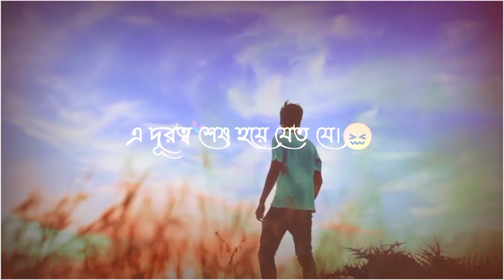Ami vabi jodi abar chute partam tomake whatsapp status#dasbabu#😍😍tending songe#